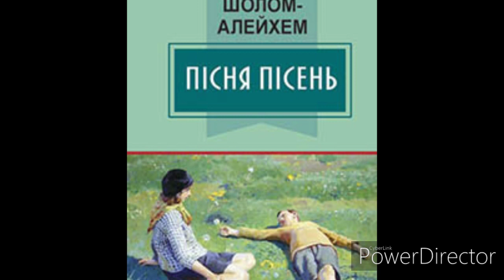"Пісня пісень"//Ч 3 Тієї ночі//Шолом Алейхем//Шкільна програма 7 клас.